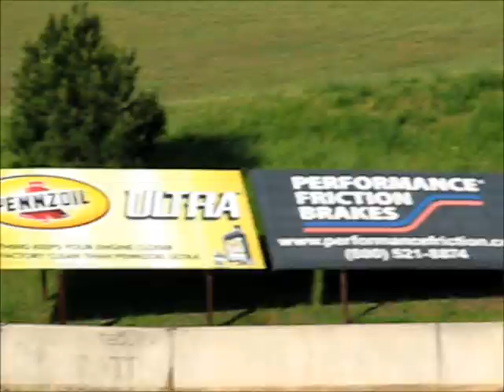Mitty 2011: Stock Cars at Road Atlanta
2011 Mitty at Road Atlanta, Sorry about the shaky video